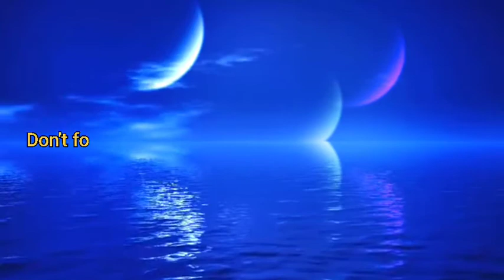remove ink from clothes | ink k daag kese mitaye.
remove ink from clothes.

ink k daag kese mitaye.

how to remove ink from clothes.

And Get new Most easy Videos about people and blogs.

I'm on Instagram as @waqas_aslam_w.a. Install the app to follow my photos and videos.